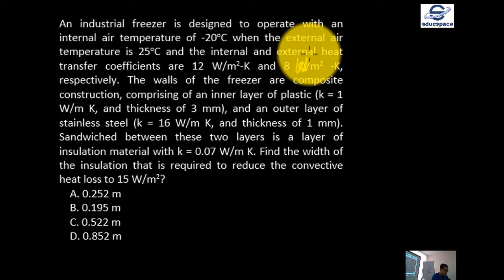Heat Transfer Set 3 Problem 2